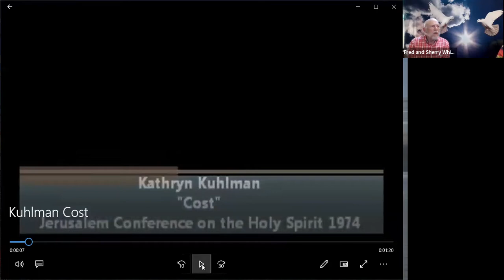Cost of Higher Vision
Do you envision yourself moving in a higher realm of anointing and gifts of the Spirit? Moving in a higher realm will cost you. Jesus said, “don’t follow me without considering what it will cost you” (Luke 14:28 TPT). Looking at natural circumstances limits you from fulfilling a higher vision. Without the power of the Holy Spirit, it is futile to try to fulfill a higher vision. In this study, you will learn what it costs to fulfill a higher vision.